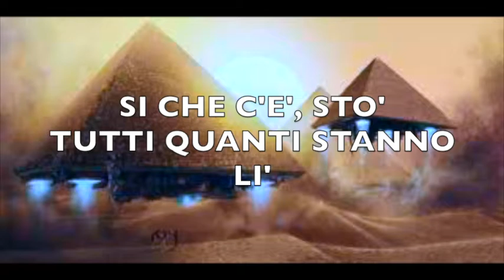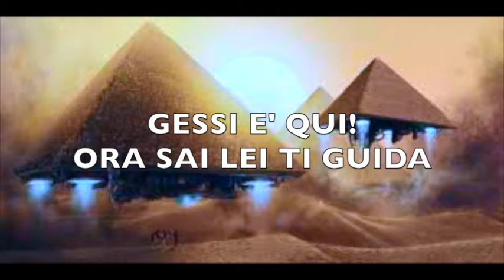Antichi Egizi alcune rivelazioni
In questa sessione chiedo alcune informazioni sugli antichi egizi e sulla modalità di costruzione delle piramidi.
Le risposte lasciano pochi dubbi sulla natura aliena delle stesse. A voi le conclusioni, molte teorie si sono susseguite negli anni su queste meraviglie che permangono nei secoli, purtroppo la verità resta in bilico, nell'altra dimensione pare abbiano le idee chiare, ma forse, volutamente non possono rivelare tutto.
Buon ascolto